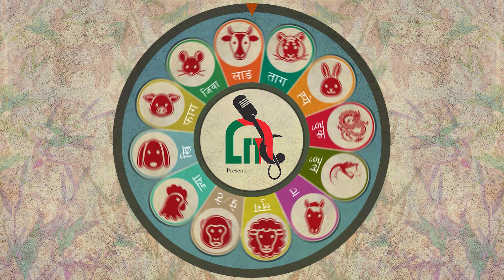Serku Ngala - Lyrical Video - Amrit Lama & Jitu Lopchan / Movie Serku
Rights for this video for YouTube Platform is with Lhapsang Karpo provided by Raj Kumar Moktan

PRINCE MOVIES & EXTRAVAGANZA Pvt.Ltd.
PRESENTS
A Tamang Indigenous Feature Film

lyrics / music  : RAJ KUMAR MOKTAN
singer : AMRIT LAMA / JITU LOPCHAN/
arranger : R.B. LAMA SINGDAN

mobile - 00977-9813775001